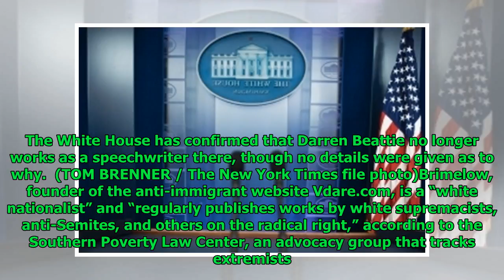Trump speech writer fired amid scrutiny of appearance with white nationalists